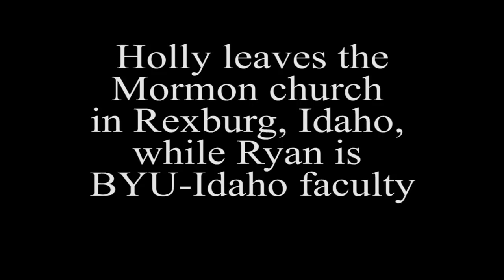Spiritual Abuse and Suicidality at BYU-Idaho - Ryan & Holly Nielsen Pt. 4 | Ep. 1290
Join us for a powerful and candid discussion in Part 4 of this captivating interview series as Holly and Ryan navigate the complexities of their mixed-faith marriage and the profound impact of their decision to leave the Mormon Church. See what challenges they faced as they moved back to Rexburg, a predominantly LDS community, and made the difficult choice not to baptize their children. Explore Holly's journey of self-discovery and the empowering moment when she decided to write a heartfelt letter to her family, declaring her departure from the church. Witness the emotional toll and the social repercussions they encountered as they embraced their new identities outside the Mormon community. They find solace and support in a post-Mormon group, forging new connections and finding understanding in a community that celebrates different levels of spirituality.

Chapters
00:00 Holly is shocked when their oldest son wants to be baptized
04:46 Learning more of mormon history
06:40 Opening up with each other about their doubts
11:12 Holly can no longer stay, Ryan can't leave due to his job requirements
20:07 Concerns about effect on children in 98% LDS environment
27:32 How they navigated a mixed faith marriage
30:32 Family fallout when Holly tell them she no longer believes
35:07 Becoming a second class citizen in the family
46:30 Finding refuge in a small post-mormon group
51:46 Holly's loss of belief has social consequences for the whole family
58:45 Effect on Ryan's career at BYU-I

Our overall mission is to:
1. Facilitate informed consent amongst LDS Church members, investigators, and non-members regarding Mormon history, doctrine, and theology
2. Support Mormons (and members of other high-demand religions) who are experiencing a religious faith crisis
3. Promote healing, growth and community for those who choose to leave the LDS Church or other high demand religions